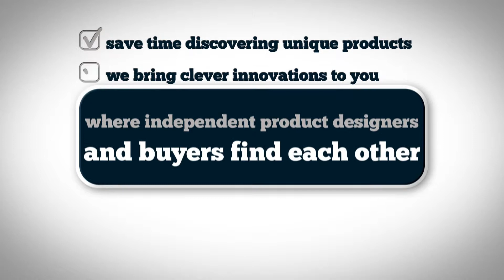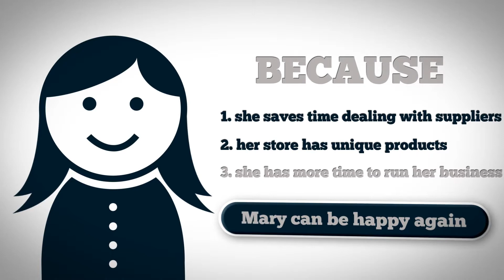GreenCorgi: The Retailer's Supplier for Innovative Products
We are a product agency focus on sourcing products that are innovative in functionality and design aesthetic.   This video shows how we can help retailers by sourcing product ranges for their stores.